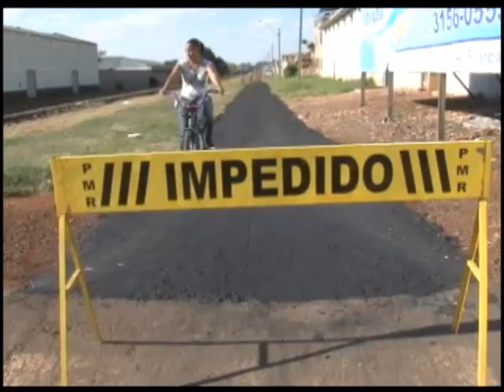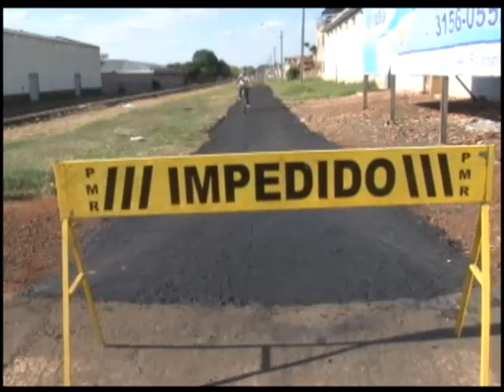Ciclovia de Rolândia recebe melhorias - 13 -08 - 2012